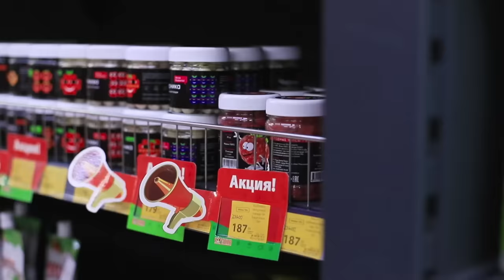Farb - Challenge! 24 Stunden Lang Nur Eine Farbe Essen und Einkaufen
Jeder wird unsere neue FarbChallenge mögen! Immerhin ist es so aufregend und lustig, innerhalb von 24 Stunden Dinge und Lebensmittel der gleichen Farbe zu kaufen.